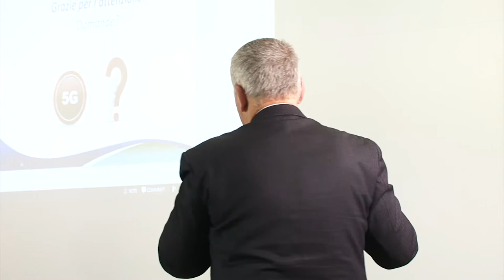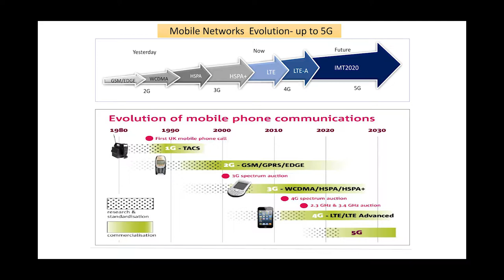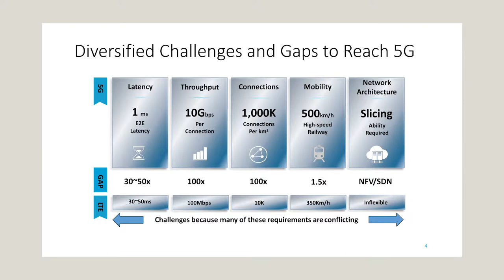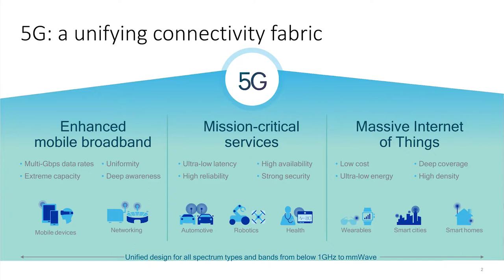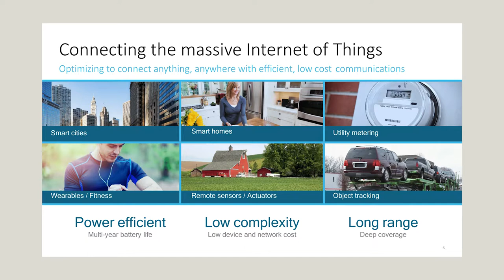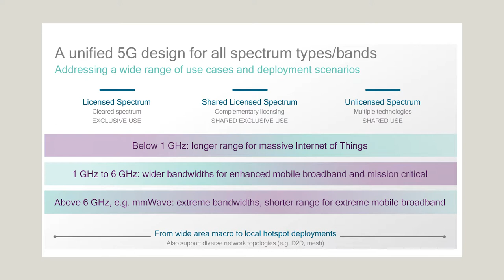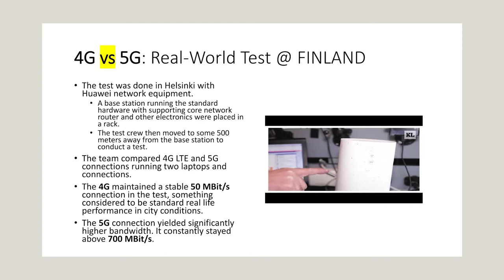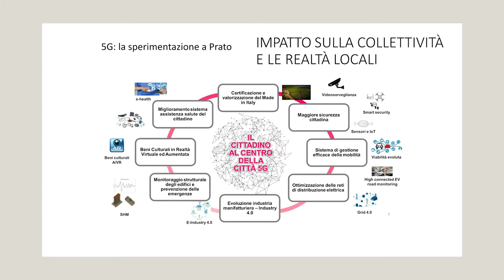Lorenzo Mucchi La sperimentazione del 5g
Relazione del professore associato presso il dipartimento dell'ingegneria dell'informazione dell'Università di Firenze sulla sperimentazione del nuovo protocollo di trasmissione dei dati di quinta generazione (5g). Presentazione di alcuni progetti di sperimentazione a Prato